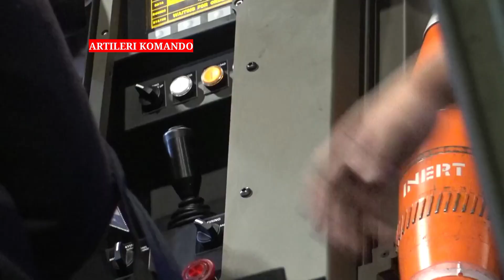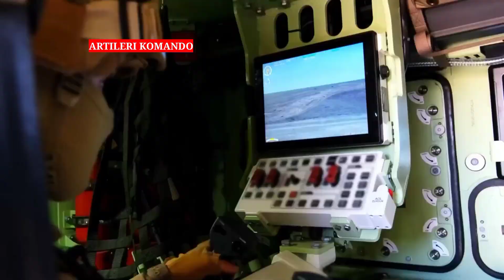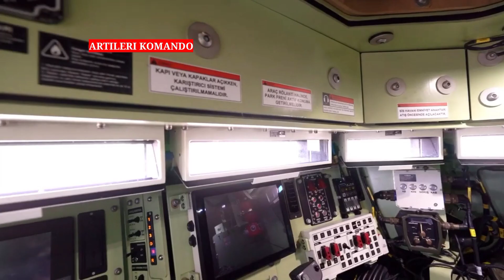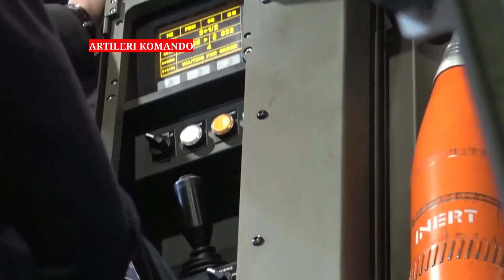Membuat Jiran kelimpungan!! Malaysia Berpeluang Besar Dapat Kendaraan Berperisai Tangguh, Pars Turki